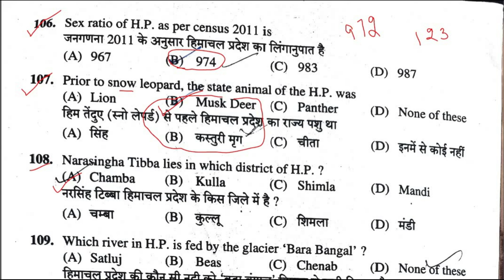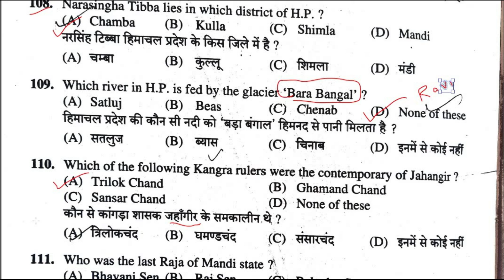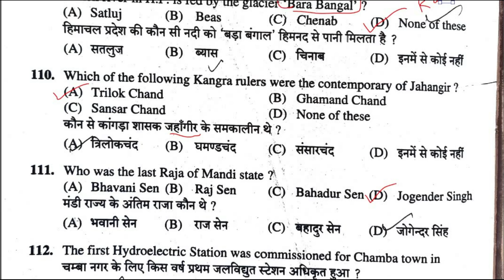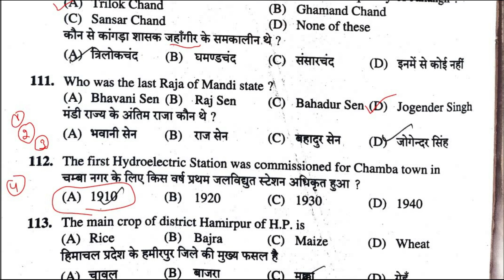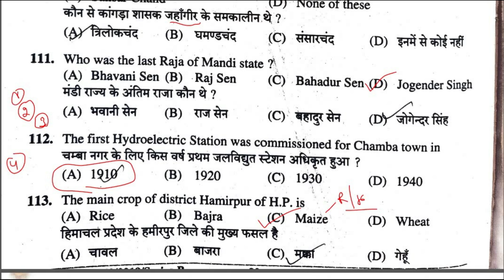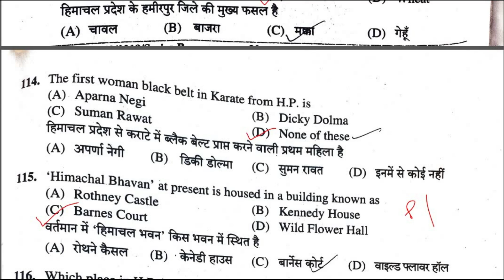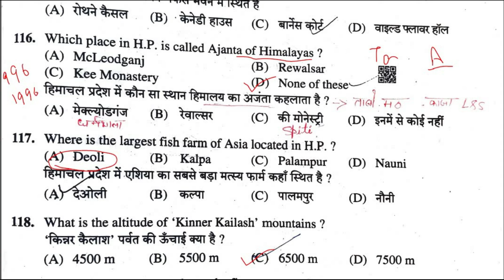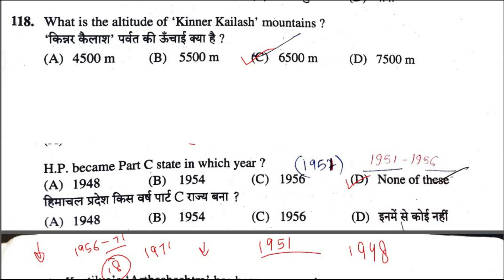HPSSC HP GK Assistant Superintendent Jail 2021 COMPLETE SOLVED PAPER || HIMACHAL GK HPSSC